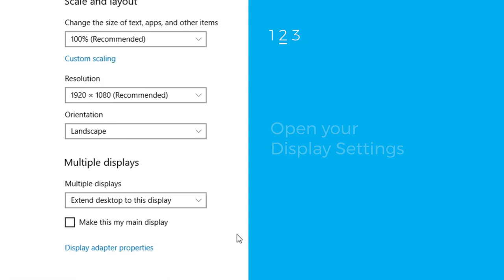How to adjust your Windows Display Settings to clone or duplicate your screen with Nyrius Aries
With Nyrius wireless  HDMI products, you can send your computer screen to a television or projector.

To duplicate your PC display to a TV or projector, you may need to adjust your Windows display settings. This video will walk you through the process. Some steps and options may vary depending on your version of Windows, video card and drivers.

Microsoft® and Windows® registered trademarks or trademarks of Microsoft Corporation in the United States and/or other countries